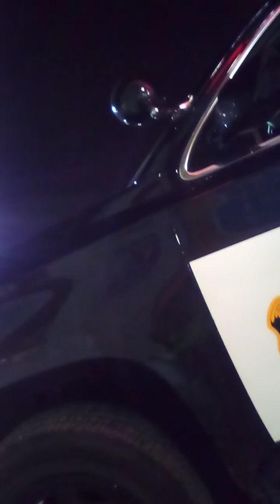Mayfield Heights Police Supervisor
We need more officers like this he was very professional and cordial with me unlike his tyranical rookie partner